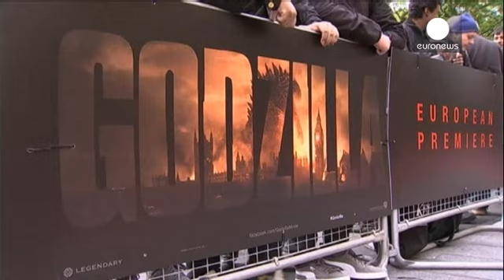الوحش العملاق " غدزيلا " يعود إلى شاشات السينما - cinema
العرض الأوروبي الأول لفيلم  " غدزيلا " في نسخته الجديدة، قدم مؤخرا في لندن بحضور كوكبة من نجومه.
الوحش العملاق غدزيلا يستيقظ من سبات عميق دام سنوات طويلة، ليبدأ في إثارة الرعب والدمار، فيحاول فريق من العلماء والجنود التصدي له.
المخرج جاريث إدواردز، يفسر لنا الهدف من تقديم نسخة جديدة من غدزيلا الذي ظهر على شاشات السينما في العام 1954.

يقول مخرج الفيلم:"الجميع يعرفون غدزيلا. أعتقد أنه إذا ذهبتم لجميع أنحاء العالم، وأظهرتم صورالشخصيات السينمائية المختلفة، أعتقد أن ميكي ماوس وغدزيلا ستكون من أكثر ا...